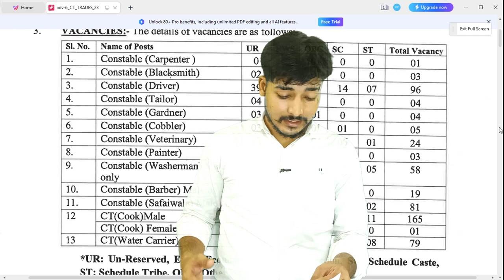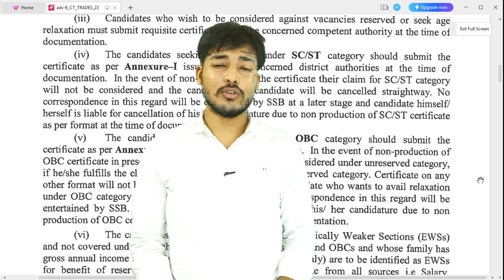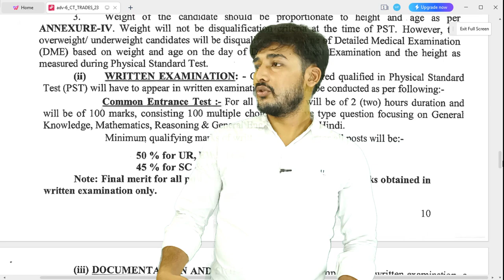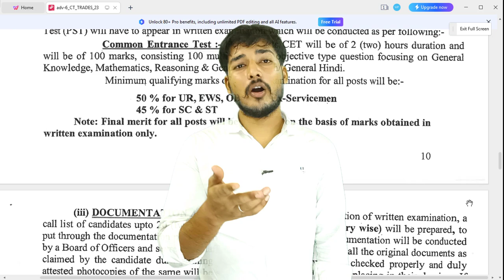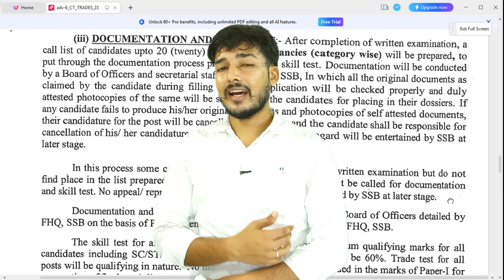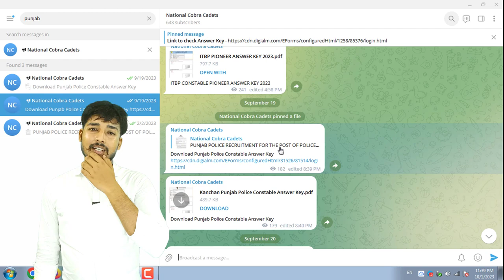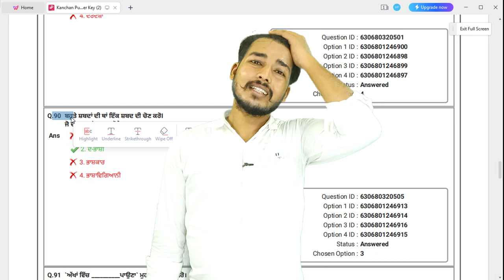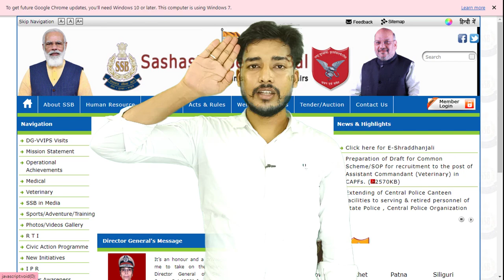SSB Advt 338 |PET/PST | Exam | 2023 | Doubt | क्या करें ? जाए या नहीं ? परीक्षा में क्या पूछा जायेगा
Advertisement No.338/RC/SSB/Combined Advt./Constables (Non-GD)/2023

MINISTRY OF HOME AFFAIRS OFFICE OF THE DIRECTOR GENERAL SASHASTRA SEEMA BAL
Online applications are invited for filling up the following post of Constable (Carpenter, Blacksmith, Driver, Tailor, Gardner, Cobbler, Veterinary, Painter, Washerman, Barber, Safaiwala, Cook & Water Carrier) in Group-'C' Non-Gazetted (Combatised) in SASHASTRA SEEMA BAL, Ministry of Home Affairs, Government of India. The posts are temporary, but likely to continue. Selected candidates are liable to serve anywhere in India or outside the Territory of India and will be governed by SSB Act & Rules and other rules amended from time to time.